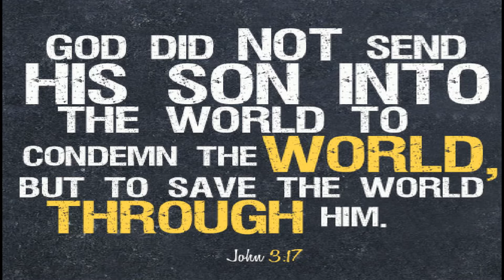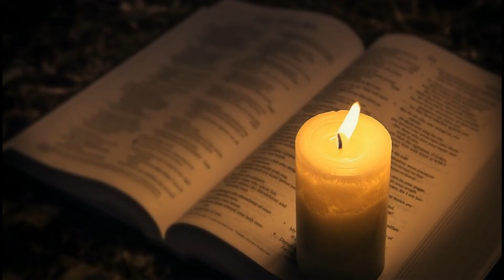JUAN 3:14-21 PAG IBIG AT KAHATULAN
THE TRAVELLING BIBLE FOOD
BIBLE VLOG 114
HOLY SPIRIT SPIRITUAL REVELATION... AN EVERYDAY FOOD 4 U & ME

Juan 3
Ang Salita ng Dios (Tagalog Contemporary Bible)
14 Sinabi pa ni Jesus, “Kung paanong itinaas ni Moises ang ahas na tanso sa ilang ay ganoon din naman, ako na Anak ng Tao ay dapat ding itaas,[b] 15 upang ang sinumang sumasampalataya sa akin ay magkaroon ng buhay na walang hanggan.

16 “Sapagkat ganito ang pag-ibig ng Dios sa mga tao sa sanlibutan: Ibinigay niya ang kanyang Bugtong[c] na Anak, upang ang sinumang sumasampalataya sa kanya ay hindi mapahamak kundi magkaroon ng buhay na walang hanggan. 17 Sapagkat hindi sinugo ng Dios ang kanyang Anak dito sa mundo upang hatulan ng parusa ang mga tao, kundi upang iligtas sila. 18 Ang sumasampalataya sa kanya ay hindi hahatulan ng kaparusahan, ngunit ang hindi sumasampalataya ay hinatulan na, dahil hindi siya sumampalataya sa kaisa-isang Anak ng Dios. 19 Hinatulan sila dahil dumating ang Anak ng Dios bilang ilaw dito sa mundo, ngunit mas ginusto nilang manatili sa dilim kaysa sa lumapit sa kanya na nagbibigay-liwanag, dahil masama ang mga ginagawa nila. 20 Ang taong gumagawa ng masama ay ayaw sa liwanag at hindi lumalapit sa liwanag, dahil ayaw niyang malantad ang kanyang mga gawa. 21 Ngunit ang namumuhay sa katotohanan ay lumalapit sa liwanag, upang malaman ng lahat na ang mabubuti niyang gawa ay nagawa niya sa tulong ng Dios.”